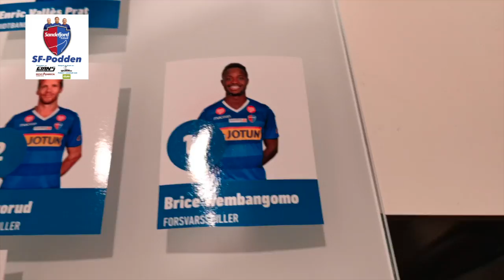SF-Poddens lag mot Start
SF-Podden har tatt ut sitt lag til bortekampen mot Start, 27. april 2019.